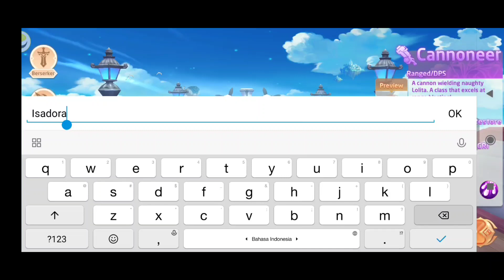Game Baru Tapi Lama 800mb 🤣 | MMORPG Open World Anime Style Size Kecil Terbaru 2021 | Gem X Gameplay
Game Baru Tapi Lama 800mb 🤣 | MMORPG Open World Anime Style Size Kecil Terbaru 2021 | Game X

Nama Game : Gem X
Size : 800mb

kecil